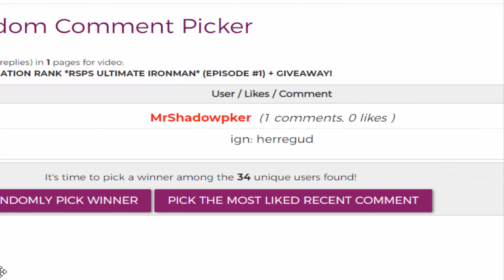COMPLETING BANDOS IN 11 KILL COUNT?! ON THE FREE $6,400 *RSPS ULTIMATE IRONMAN* (EP #2) + GIVEAWAY!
► JOIN FREE NOW! ( USE REF CODE "FRIMB")
Anarchy RSPS Has some dope features and with this FREE $6400 Rank, options are limitless!
►First Comment wins $100 In-game Cash. And the 2 Main prizes for today's video is going to be $900 Split! ($450 To 2 Random Comments below!!)
1. Like the video
4. Coment your IGN below
Livestream on here quite a bit! Other games besides Runescape/RSPS!